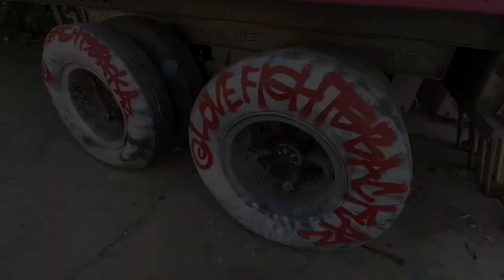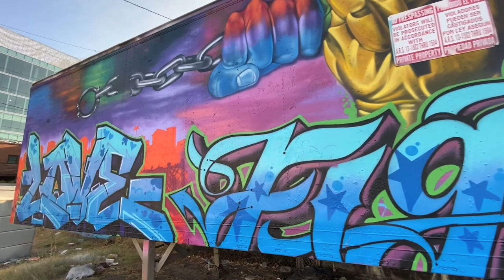EMSSTREETART 15 : ROOSEVELT ROW IN PHOENIX